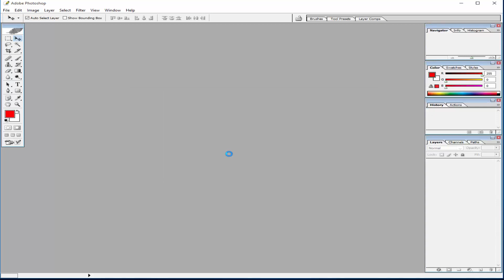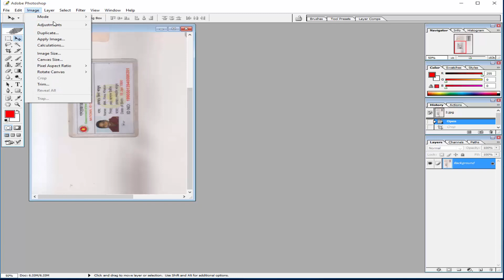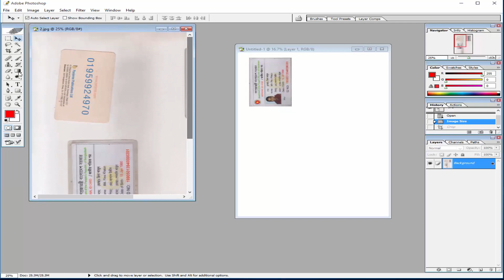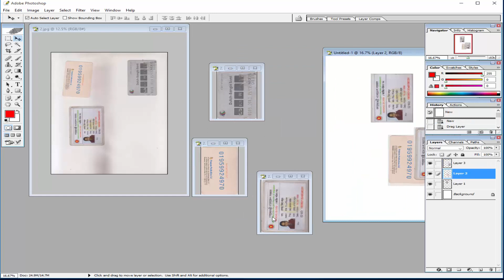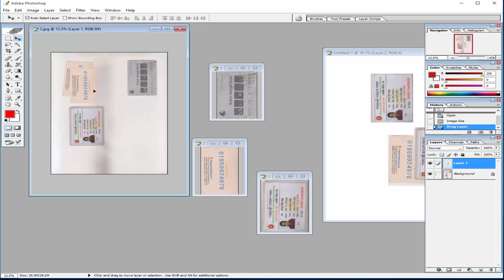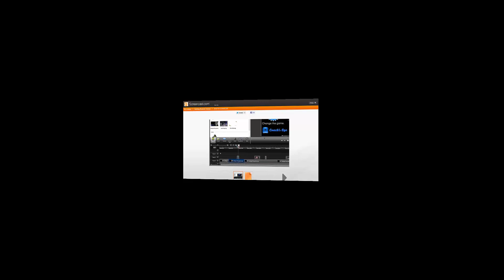how to auto crop in photoshop and original size bangla tutorial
shorturl.at/kmrLO

special link
shorturl.at/mnsD0

shorturl.at/bDGQ2

shorturl.at/lsxM5